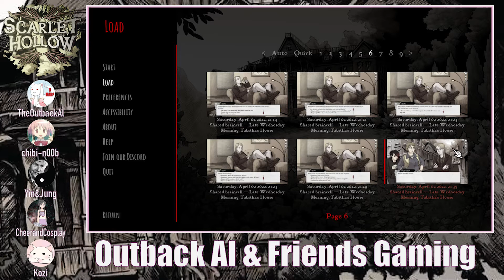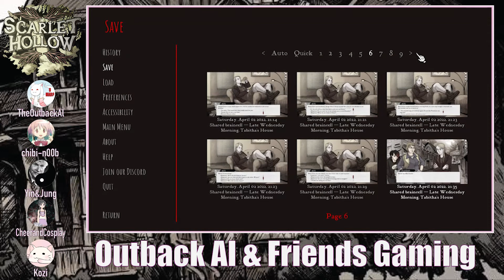Mayor Jimmy Day (Scarlet Hollow 27) - OAF Gaming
We meet the mayor of Scarlet Hollow and it is a rollercoaster of an experience

Yin&Jung
CheerandCosplay
Kozi